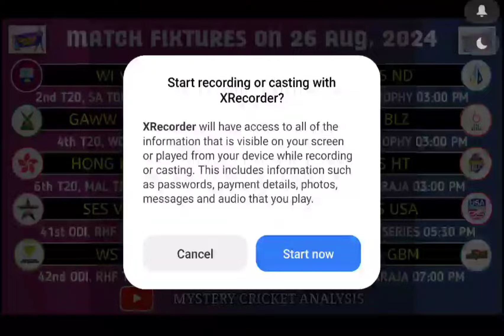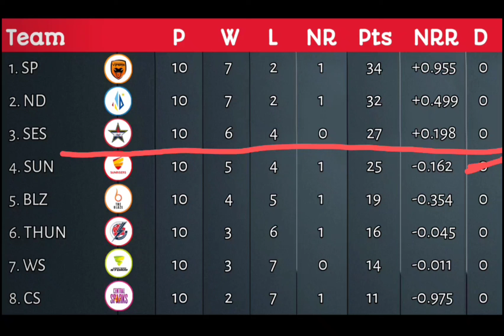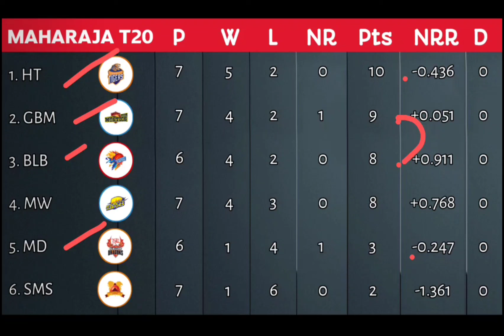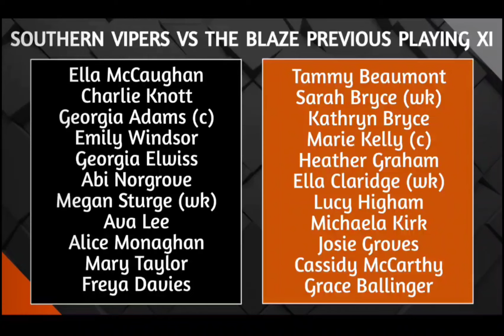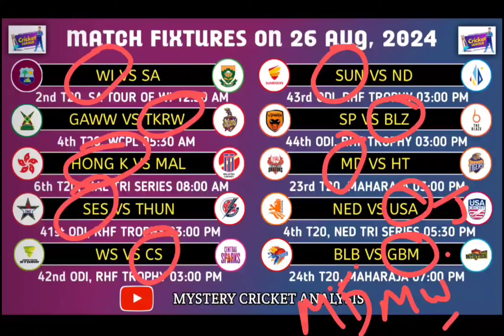Cricket Discussion 26th August 2024